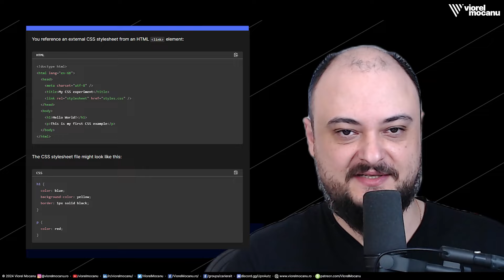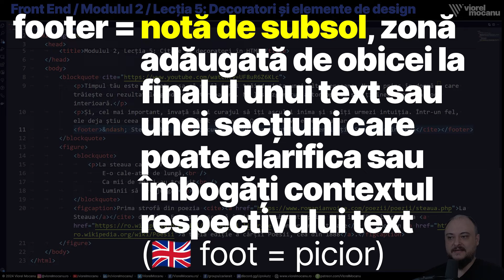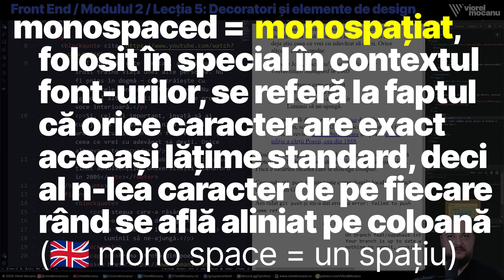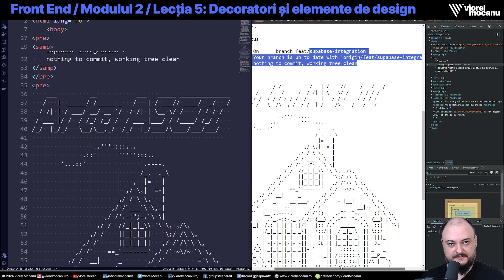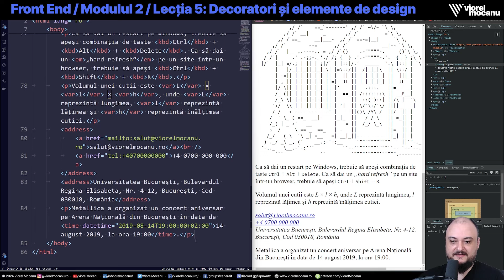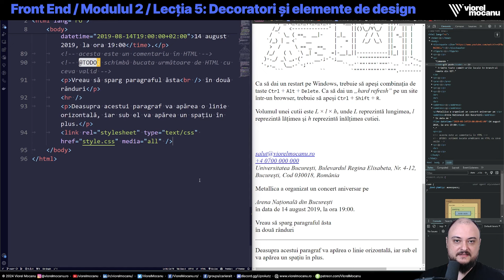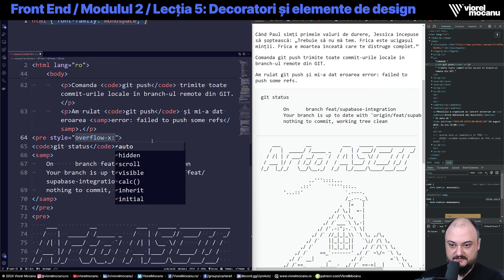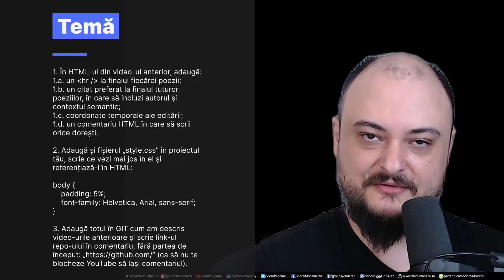HTML: Decoratori, citate, cod, coordonate, inserare CSS – Curs de Front End Development în Română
După mai bine de un an de pauză, am reînceput în sfârșit cursul de FrontEnd Development gratuit în limba Română. Asta e a 12-a lecție și discutăm despre decoratori și design. Între timp, piața job-urilor din IT pare c-a luat-o razna și voi face câteva video-uri în care voi trata subiectul. Ce știu sigur însă e că încă e nevoie de developeri buni în industrie, și vreau să te ajut și pe tine să ajungi unul. ⬇️⬇️⬇️ Detalii și informații 🔥 mai jos!

DETALII
Al cincilea video din Modulul 2 al Cursului de Front End e aici după 14 luni de absență. Îmi pare rău c-a durat atât de mult timp, promit că de acum încolo voi posta mai des!

Oricâtă bunăvoință am, însă, pentru a face video-urile astea, ele îmi iau destul de mult timp. Orice ajutor din partea ta mă poate ajuta să găsesc pe cineva care să preia munca de editare, care-mi ia enorm de mult timp și e unul din motivele pentru care am renunțat să mai filmez pentru atât de mult timp.

Așadar, dacă vrei să POSTEZ CONSTANT - 1 video pe săptămână din curs - găsește mai jos link-urile la care poți să donezi și ajută-mă cu o sumă recurentă, oricât de mică, pentru a putea angaja pe cineva către care să externalizez munca de editare! Mulțumesc anticipat!

CUPRINS
00:00 Introducere
01:08 Detalii despre curs, sumarul video-ului
01:35 Citate de toate felurile în HTML
06:16 Reprezentarea codului în HTML
14:40 Coordonate spațio-temporale în HTML
17:18 Comentarii de cod în HTML
18:19 Separatoare în HTML
19:26 Introducerea corectă a CSS-ului în HTML
23:33 Modalități folosite mai rar de introducere a CSS-ului
28:36 Felicitări și temă pentru acasă
29:45 Despre seria actuală de video-uri și rugămintea mea

TEMĂ PENTRU ACASĂ
1️⃣ Folosind fișierul HTML discutat în video-ul anterior, adaugă:
a. un HR la finalul fiecărei poezii;
b. un citat preferat la finalul tuturor poeziilor, în care să incluzi autorul și contextul semantic;
c. coordonate temporale ale editării;
d. un comentariu HTML în care să scrii orice dorești.

2️⃣ Adaugă și fișierul `style.css` în proiectul tău, scrie ce vezi mai jos sau la 28:58 în el și referențiază-l în HTML:
body {
    padding: 5%;
    font-family: Helvetica, Arial, sans-serif;

3️⃣ Apoi, dacă stăpânești GIT-ul bine, adaugă sau updatează acest fișier HTML în repository-ul tău de GitHub cu `git add .` apoi `git commit -m "mesaj"` și `git push` și dă-mi în comentarii numele repository-ului folosind regula discutată în video-ul trecut: fără protocol și domeniu, adică fără (YouTube n-o să te lase să pui link-ul integral în comentarii).

✔️ Playlist-ul în care vei găsi toate cursurile de Front End Development în Română (inclusiv video-ul curent)

🚨 Lista completă de resurse strânse de mine de-a lungul timpului care să te ajute să înveți Front End Development și nu numai

🎦 Înscrie-te la canalul meu » « NU UITA să dai click și pe clopoțel: 🔔

🗳️ VOTEAZĂ subiectele tale preferate pe care ai vrea să mai fac video-uri